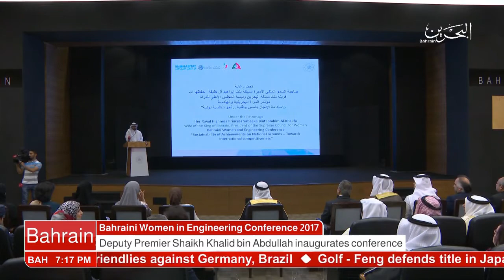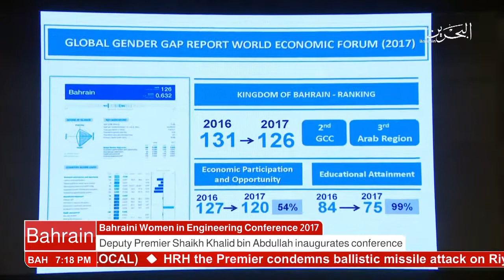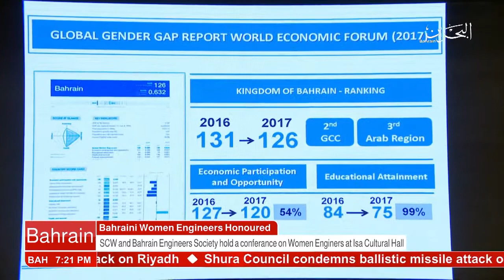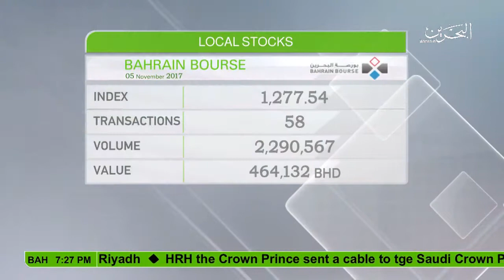البحرين : Bahrain English News Bulletins 05-11-2017